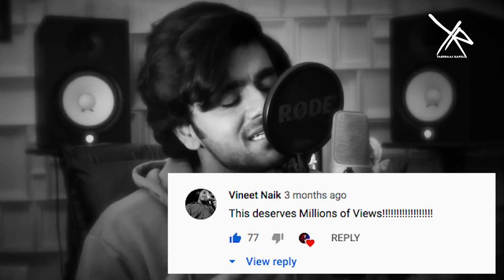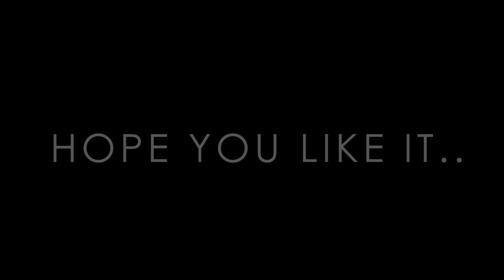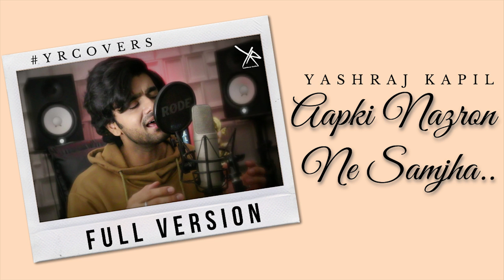Aapki Nazron Ne Samjha 2.0 | FULL MALE VERSION | Yashraj Kapil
This is all I can say in return of all the overwhelming amount of love you guys have given to my one minute cover of this song.
Here's the full version, Only & only for you.
Aap aise hi pyaar dete rahiye..
Main aise hi gaata rahunga..
I Promise!